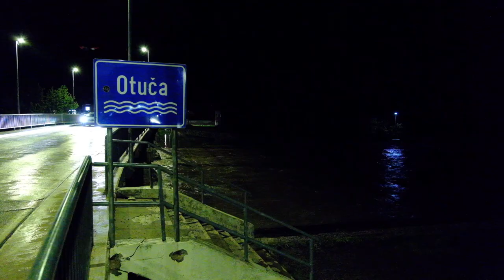Gračac pod vodom, evakuirani stanovnici, dio prometa zatvoren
U noćnim satima traje ispumpavanje vode iz podruma kuća u Gračacu  nakon što se izlila rijeka Otuča.